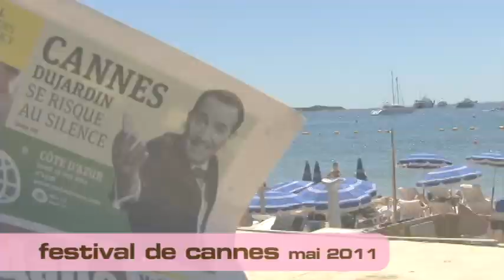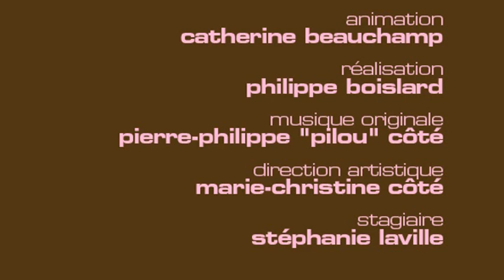Les 4 ans du Tapis rose, les meilleurs moments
Les meilleurs moments de la 4e années du Tapis rose de Catherine Brad Pitt,
Johnny Depp,
Pascale Bussières,
Jean Paul Gaultier,
Audrey Tautou,
Jean Dujardin,
Charlotte Lebon,
Philippe Falardeau,
Denis Côté,
Louis Portal,
Julie Le Breton,
Anne-Marie Cadieux,
Emmanuel Bilodeau,
Marc-André Grondin,
Vanessa Paradis,
Mylène St-Sauveur,
Véronique Cloutier,
Catherine Deneuve,
Guy A. Lepage,
Claude Legault,
Claude Lelouch,
Kevin Parent,
Carole Bouquet,
Antoine Bertrand